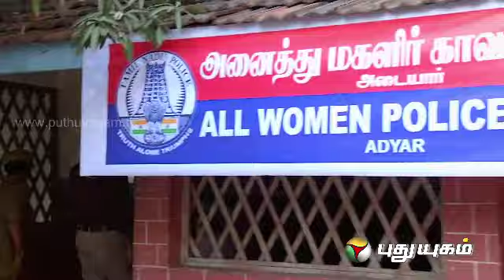Agni Paravai Serial - Episode 62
Actress Simran Come Forward To Out In A Revolutionary Role, Not Attempted By Anyone In Tamil Cinema On Serials In Her First Mega Serial. It Is Based On A True Story.
Forty Years Old Widow Madhavi , A Professor Is Pregnant On Her Return From Vocation, Though Students Believe That She Would Have Done Anything Wrong, They Are Shocked.

The Reasons For Her Pregnancy, Why She Is Hiding The Details Etc.. Are Met With An Unexpected Answer. The Story Revolves Around How She Undergoes The Pregnancy.